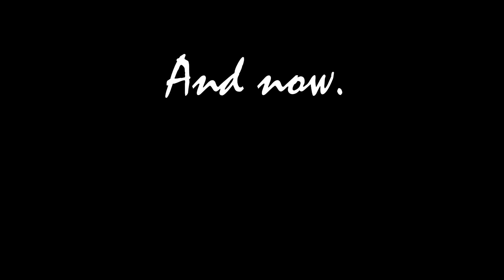THOSE JORDANS BE SMELLY AF THO